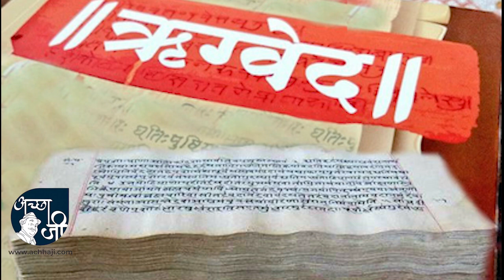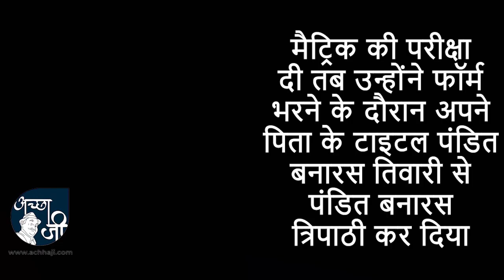पिता ने लगाया बेटा का सरनेम, पंकज त्रिपाठी की अजब गजब कहानी.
आज हम आपको एक ऐसे पिता के बारे में बताने जा रहे हैं जिन्हें अपने बेटे से सरनेम मिला है. इससे पहले आपने ऐसी कहानी कभी नहीं सुनी होगी.

हमारे समाज में अक्सर हमें हमारे पिता से अपना सरनेम मिलता है और यह आज या कल की नहीं बल्कि कई सालों से चलती आ रही है, पर अगर आपको कोई कहे कि इस वक्त एक ऐसा बेटा भी मौजूद है जिसने अपने पिता से सरनेम लिया नहीं है बल्कि उन्हें सरनेम दिया है, तो आपको यह सुनने में थोड़ा अजीब जरूर लगेगा, लेकिन चौकिए मत क्योंकि ऐसा हुआ है और ऐसा बिहार के गोपालगंज में हुआ है. हम जिस शख्स की बात कर रहे हैं वह कोई ऐसे- वैसे सख्स नहीं बल्कि बॉलीवुड के दिग्गज अभिनेता पंकज त्रिपाठी है, जो इस वक्त एक के बाद एक कई सुपरहिट फिल्में देकर अपने अभिनय का लोहा मनवा चुके हैं.

यह बात काफी कम लोग जानते हैं कि पंकज त्रिपाठी को अपने पिता से सरनेम नहीं मिला है. बल्कि पंकज त्रिपाठी ने अपने पिता को सरनेम दिया है. आमतौर पर त्रिपाठी, त्रिवेदी या तिवारी असम, पश्चिम बंगाल जैसे राज्य में होते हैं. इन्हें ये सरनेम इसलिए मिला है क्योंकि कहा जाता है कि इन्हें त्रिवेद यानी ऋग्वेद, यजुर्वेद और सामवेद का ज्ञान होता है. पंकज त्रिपाठी के पिता बनारस तिवारी का टाइटल तिवारी से त्रिपाठी बनने की कहानी बेहद ही दिलचस्प है. पंकज त्रिपाठी ने खुद यह बताया है कि उनके चाचा और अन्य लोग के त्रिपाठी टाइटल हुआ करते थे. बचपन में उन्होंने देखा कि उनके परिवार में चाचा सरकारी जॉब में अधिकारी बन गए थे और एक और जो बाबा थे वह हिंदी के प्रोफेसर बन गए थे जितने तिवारी सरनेम के थे वह सभी या तो कर्मकांड और पूजा पाठ करते थे या फिर खेती करते थे. ऐसे में पंकज त्रिपाठी को यह लगा की हो ना हो यह सारा खेल सरनेम का है और उनके दिमाग में यह बैठ गया थी कहीं तिवारी सरनेम के चक्कर में उन्हें भी पूजा पाठ कर्मकांड या खेती न करना पड़े. इसके बाद उन्होंने सरनेम चेंज करने का फैसला लिया.

जब उन्होंने मैट्रिक की परीक्षा दी तब उन्होंने फॉर्म भरने के दौरान अपने पिता के टाइटल को बदलकर पंडित बनारस तिवारी से पंडित बनारस त्रिपाठी कर दिया और आज तक उनके पिता कोई इसी नाम से जाना जाता है
हाल ही में 98 साल की उम्र में पंकज त्रिपाठी के पिता का निधन हो गया था जहां आज भी वह अपने पिता को काफी याद करते हैं.

अगर वर्क फ्रंट की बात करें  तो रन सिनेमा से अपने करियर की शुरुआत करने वाले पंकज त्रिपाठी आने वाले समय में 'मै अटल हूं' फिल्म में नजर आएंगे, जिसमें वह पूर्व प्रधानमंत्री रहे अटल बिहारी वाजपेई का रोल निभाएंगे. यह फिल्म 19 फरवरी को सिनेमाघर में रिलीज होने वाली है जिसे लेकर पंकज त्रिपाठी काफी चर्चा में चल रहे हैं.